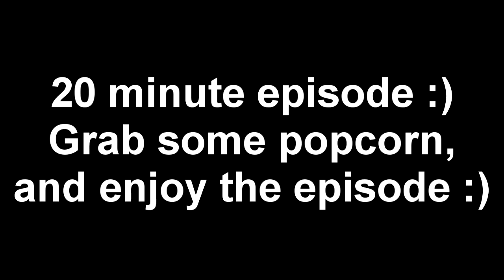LONZO DUNKS OVER THE DUNK KING HIMSELF! - NBA 2K17 LONZO BALL MyCareer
Lonzo Ball sees his NBA career escalating after a series of massive slams and good games. Lonzo also proves that he is not only an offensive player, as he gets it done on defense as well. I hope you guys enjoy this 20 minute episode :)

I am just a kid who has fun making videos to the public. I enjoy the NBA and my 3 favorite teams are the Thunder, Wizards, and Trailblazers. Thanks for taking the time to read this and I hope you enjoy my videos :)